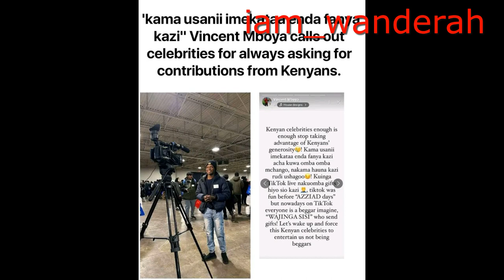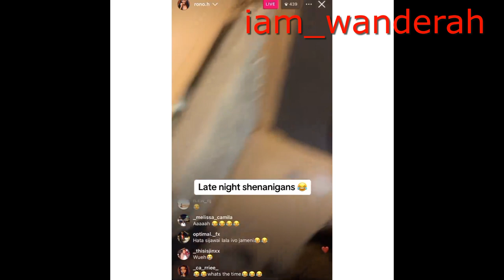TOP TRENDING STORIES ,STAY LOCKED